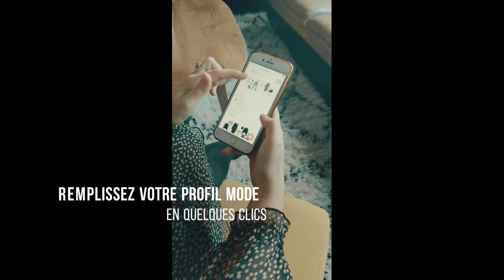Modames, comment ça marche ?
Découvrez comment fonctionne notre concept de box de mode éthique. Vous allez adorer vous laisser surprendre par votre styliste. Vous découvrez de nouvelles marques de mode éthique sans bouger de chez vous. Les tenues reçues vous invite à essayer des coupes de styles que vous n'auriez pas essayé seule. Que des bonnes raisons de vous laisser tenter...